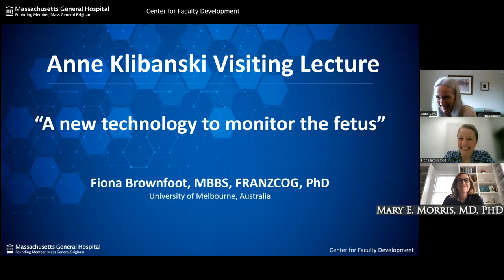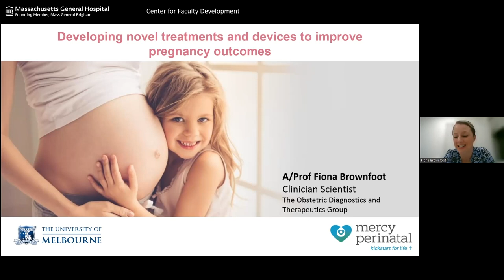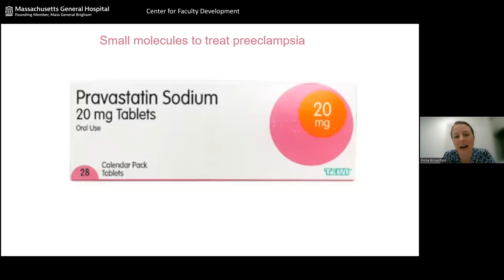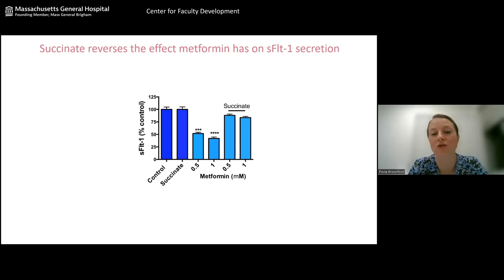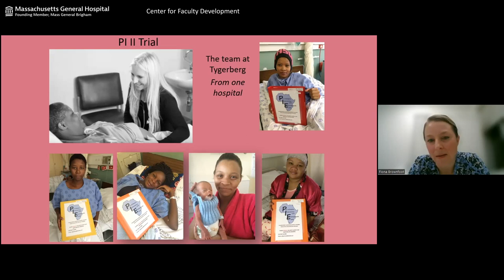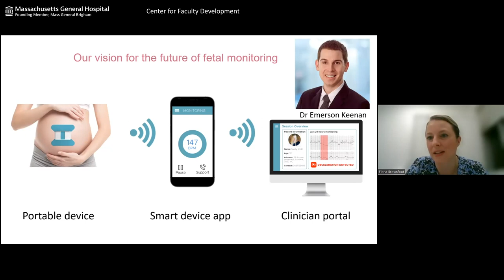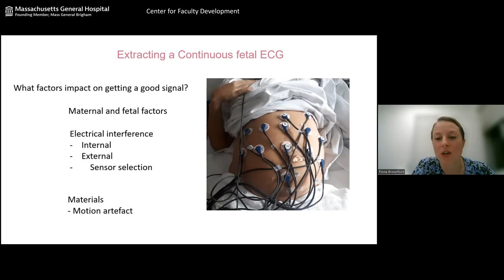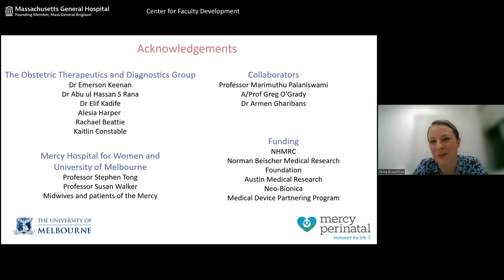2023 Anne Klibanski Visiting Lecture Series 07 with Dr. Fiona Brownfoot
“A new technology to monitor the fetus”

The Anne Klibanski Visiting Lecture Series was created to support and advance the careers of women. These lectures offer the opportunity for women faculty from outside institutions that have hosted Anne Klibanski Scholars to present on their expertise, either alone or in tandem with an Anne Klibanski Scholar.

Presenter: Fiona Brownfoot, MBBS, FRANZCOG, PhD, Associate Professor of OB/GYN, University of Melbourne, Australia

Dr. Brownfoot is an obstetrician scientist, Associate Professor, and head of the Obstetric Diagnostics and Therapeutics Group at the University of Melbourne. She heads a multidisciplinary team of physicists, chemists, and engineers. She is recognized internationally for discovering the first potential treatment for preeclampsia, metformin. Additionally, she is known for developing novel devices to better monitor the fetus, including a fetal ECG and a pH sensor for potential use in labor.

Podcast available: